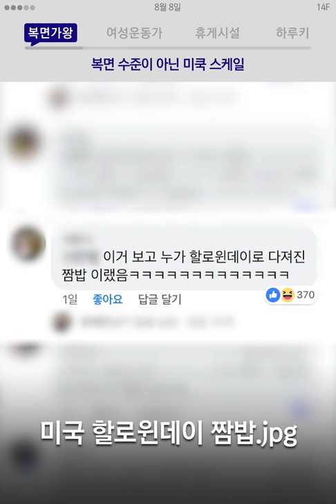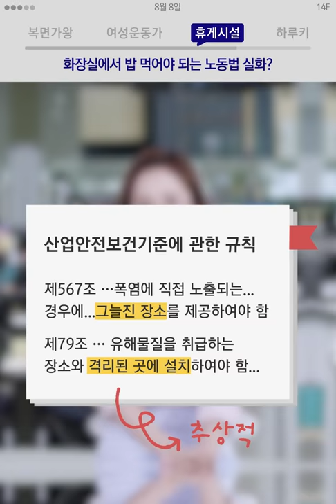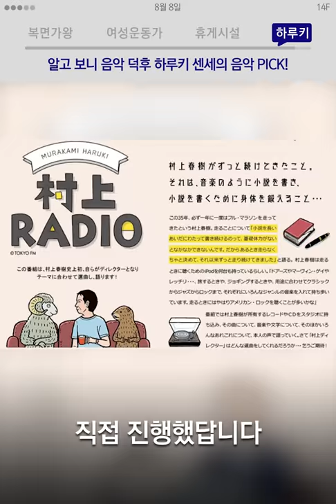화장실에서 밥 멕이다니 닝겐들 반성하라냥! /14F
냥이들도 화장실에선 밥 안먹는다옹! (ft.노동법 무엇)
[8월 8일 고양이의 날, 일사에프 픽!]

00:06 미국판 복면가왕, 비쥬얼쇼크!
00:44 여성 독립운동가 유공자 인정
01:19 화장실에서 밥 먹는 노동자들
02:17 DJ 하루키의 플레이리스트

[무라카미 하루키 픽!]
'내가 달리고 있을 때 듣는 음악 by 무라카미 하루키'